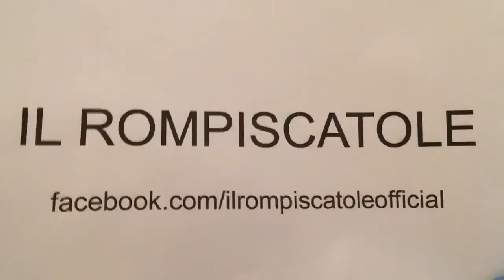Transformers SIXSHOT Titans Return OFFSHORE POWERBOAT Alt Mode ITA